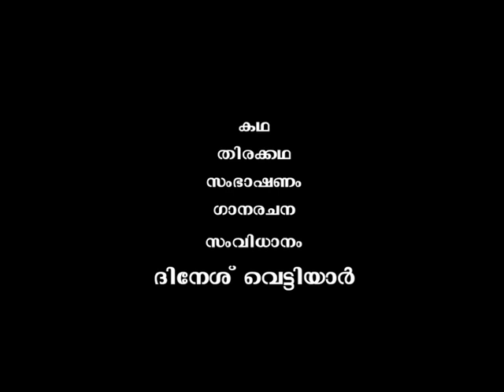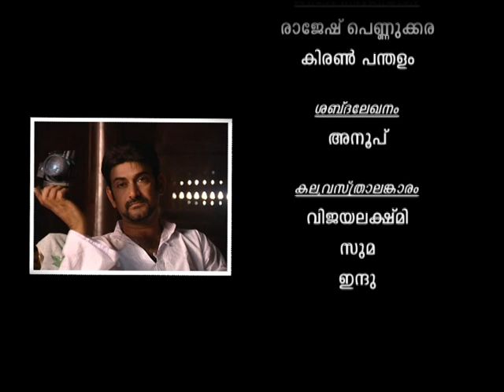Devatharukkal-Movie...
A powerful short film which shows the power of love.
Direction: Dinesh Vettiyar.
Casting: Arjun, Lekshmi, Dileep, Jishnu, Deepu.